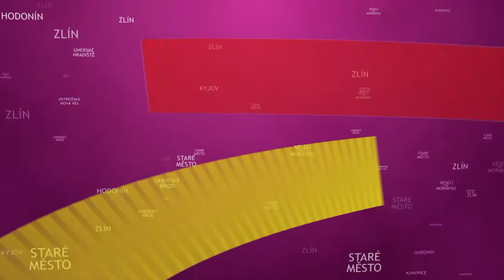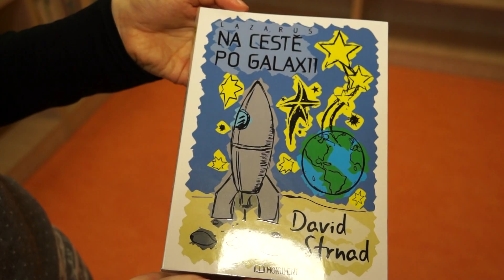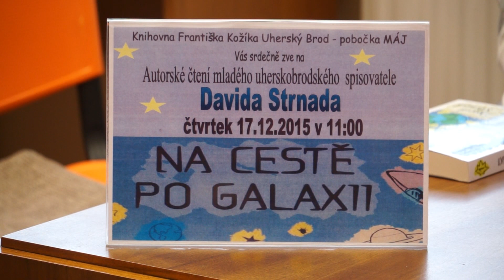TVS: Brod 18.12.2015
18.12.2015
Rekonstrukce velkých schodů se zrealizuje / Adventní trhy opět potěšily návštěvníky / Mladý uherskobrodský autor četl v knihovně / Judo je součástí výuky na základní škole